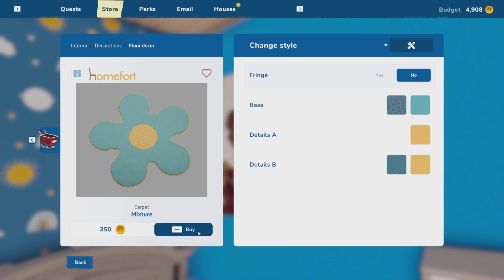House flipper 2 ~ Day 24 On The job